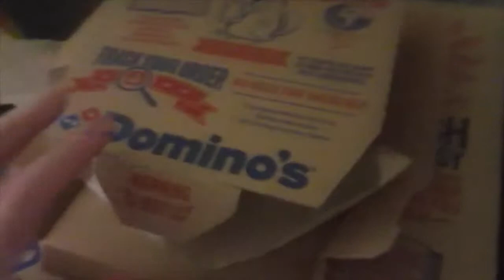At Grandmas Day Three 9/9/14.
Helllooooo everyone!!:)

Day three of Grandmas, Buster and Betsy's.

So I stayed at Grandma's for a few days and filmed for you guys!
So I hope you enjoy!:) I'm still not great at vlogging but I think I am getting better at it! :)

Hayley :) xx